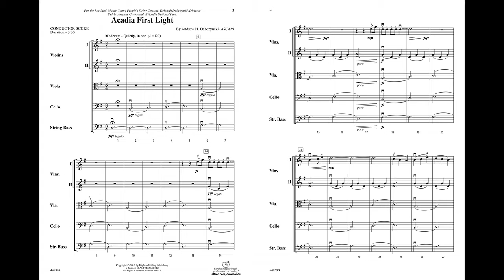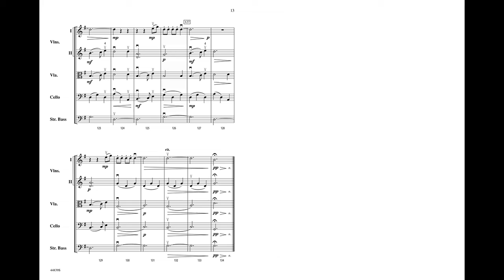Acadia First Light by Andrew H. Dabczynski – Score & Sound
Acadia First Light
By Andrew H. Dabczynski

Item: 00-44839
Series: Highland String Orchestra
Ensemble: String Orchestra
Grade 2.5

This work sensitively conveys the rising sun as it first greets America each morning on Cadillac Mountain at Acadia National Park. Written by Andrew H. Dabczynski in celebration of that park's centennial, this enchanting piece provides an opportunity for young string players to musically express the magic of dawn on the mountain, of light sparkling on the ocean, of swelling seas as a squall approaches, and of the returning calm as the light recedes. ""Acadia First Light"" will transport players and audiences alike to Acadia, that treasured national gem. (3:30)